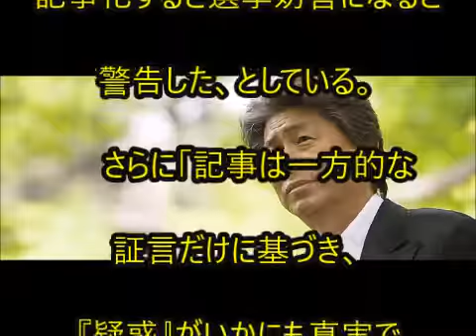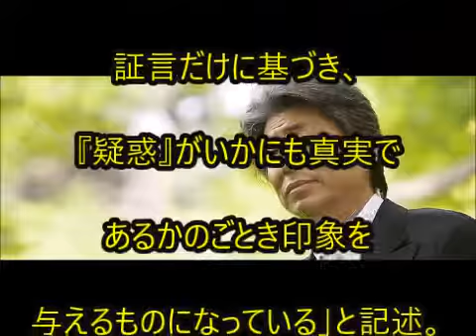鳥越俊太郎 事実無根!! 週刊文春に抗議文 都知事選＆政治ニュース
東京都知事選（３１日投開票）に野党統一候補として立候補しているジャーナリスト・鳥越俊太郎氏（７６）の選挙事務所は２０日夜、２１日発売号で同氏の「『女子大生淫行』疑惑」との記事を掲載している週刊文春に対して抗議文を送付し、選挙妨害及び名誉毀損罪で東京地検に刑事告訴する準備に入ったとマスコミ各社に伝えた。

 　弁護団名の抗議文によると、週刊文春から事前にファクスによる取材があったため、鳥越氏本人に確認の上、事実無根であると文書で否定し、記事化すると選挙妨害になると警告した、としている。

 　さらに「記事は一方的な証言だけに基づき、『疑惑』がいかにも真実であるかのごとき印象を与えるものになっている」と記述。同誌に抗議するとともに、２１日にも刑事告訴するべく準備を進めているとつづっている。

ＢＧＭ引用元：Ｙｏｕｔｕｂｅ無料音楽

【都知事選】”候補者討論”で鳥越俊太郎が『SAN値激減級の発言』をやらかした模様。ルーピーの再来に視聴者が恐怖